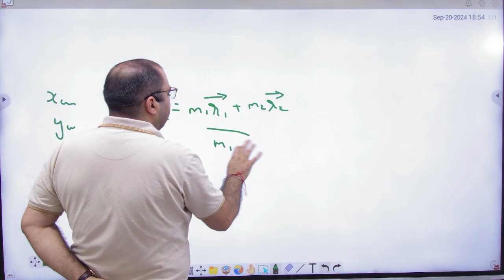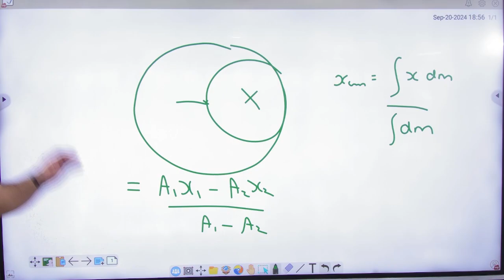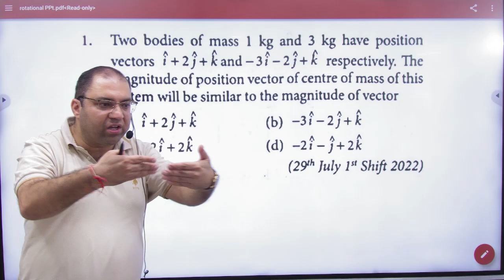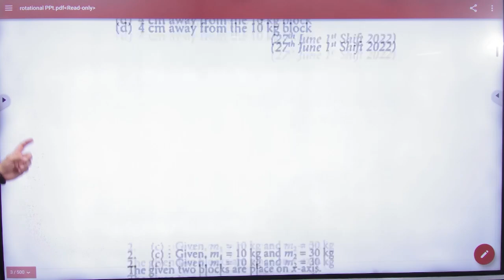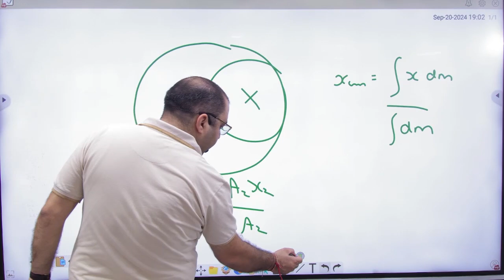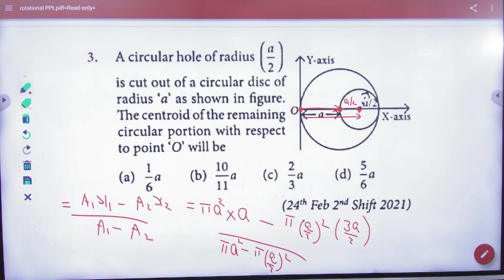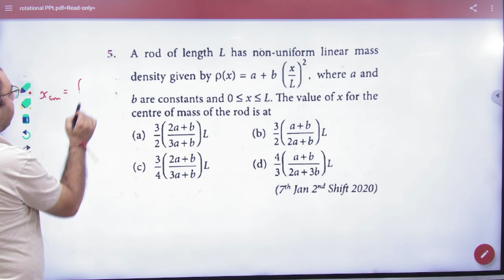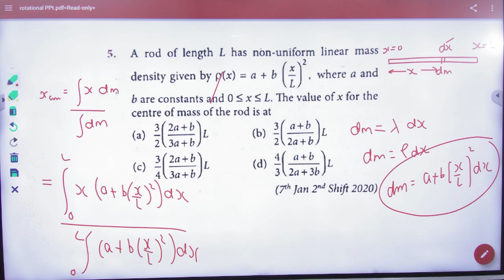1 Center of mass PYQ